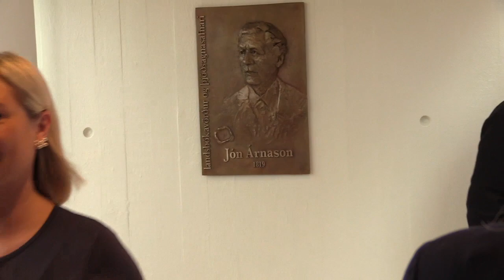Mennta- og menningarmálaráðhera, Lilja Alfreðsdóttir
Mennta- og menningarmálaráðherra, Lilja Dögg Alfreðsdóttir, flytur ávarp og afhjúpar lágmynd í anddyri Þjóðarbókhlöðu.